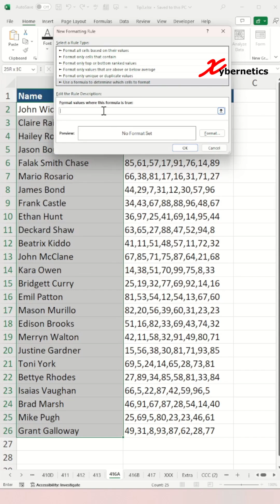Highlight duplicate cell in another sheet in Excel - Excel Tips and Tricks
Learn how to highlight duplicate cell in another sheet in Excel.

To highlight duplicate cells in another sheet in Excel, start by selecting the range of cells where you want the duplicates highlighted. Then, navigate to the "Conditional Formatting" option in the toolbar and choose "New Rule." Select "Use a formula to determine which cells to format" and input the condition, where "OtherSheetName" is the name of the sheet containing the data to be compared. This checks for duplicates between the current sheet and the specified sheet. Apply the desired formatting style, and duplicates will be highlighted accordingly. To identify duplicates between two Excel sheets, follow the same steps but adjust the condition to compare between the two sheets. This method allows for efficient comparison and highlighting of duplicate cells across different sheets in Excel.
Here are steps outlined in my vide.

Highlight duplicate cell in another sheet
1) Go to Sheet 416A
2) Select cells A2 to A26
3) Home ~ Style ~ Conditional Formatting
4) New Rule...
5) Select "Use a formula to determine which cells to format".
6) =ISNUMBER(MATCH(A2, '416B'!$A$2:$A$10, 0))
7) Format
8) Fill tab.
9) Select fill color as Red
10) OK
11) OK

Let's break down this formula

=ISNUMBER(MATCH(A2, '416B'!$A$2:$A$10, 0))

1) MATCH(A2, '416B'!$A$2:$A$10, 0): This part of the formula searches for the value in cell A2 of the current worksheet within the range '416B'!$A$2:$A$10, which represents the range of cells in column A of the worksheet named "416B". The MATCH function returns the relative position of the value within the specified range. The third argument 0 indicates an exact match.
2) ISNUMBER: This function is wrapped around the MATCH function. It checks if the result of the MATCH function is a number. If MATCH finds a match, it returns the relative position of the value. If it doesn't find a match, it returns the N/A error. ISNUMBER then converts this result into either TRUE (if the value is found) or FALSE (if it's not found).

So, in summary, the formula =ISNUMBER(MATCH(A2, '416B'!$A$2:$A$10, 0)) checks whether the value in cell A2 exists in the range A2:A10 of the "416B" worksheet. If the value is found, it returns TRUE; otherwise, it returns FALSE.